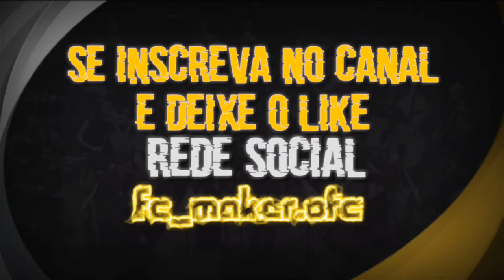Face Roberto (Juventude) PES 21